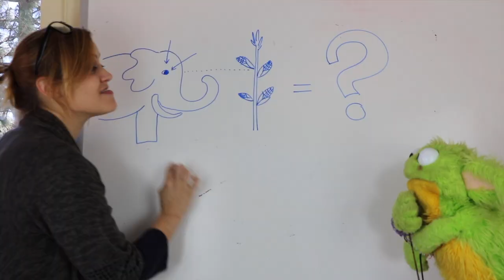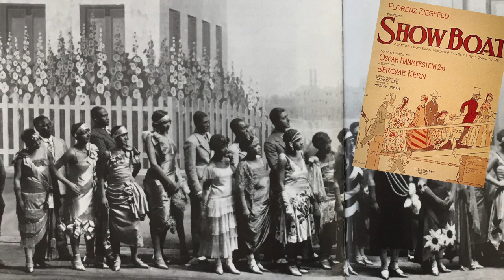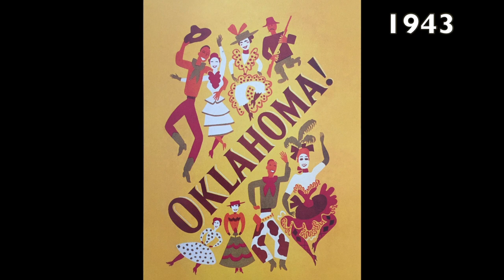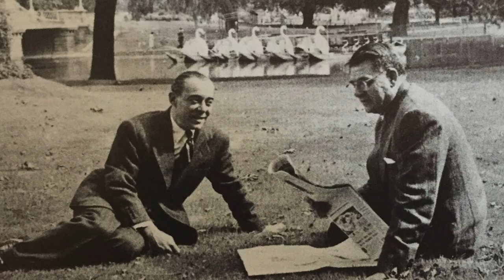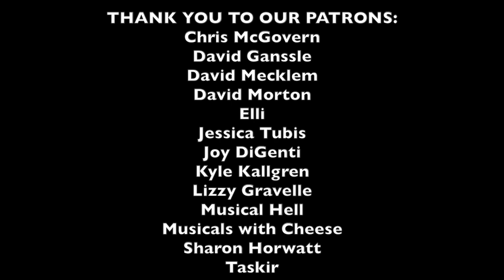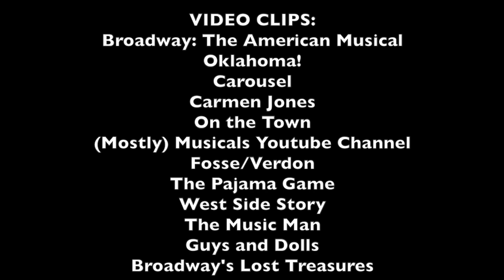The Golden Age of Broadway (Give My Regards to...)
Wouldn't it be loverly if you revisited your high school musicals with us? It's time for a lesson on one of the most important eras in Broadway history: The Golden Age (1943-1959).